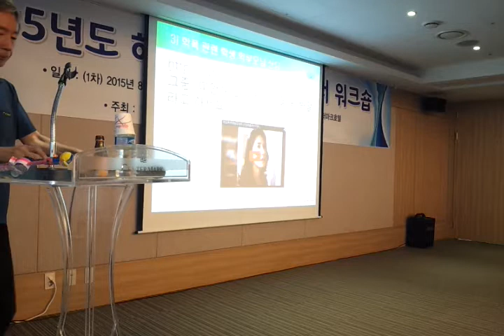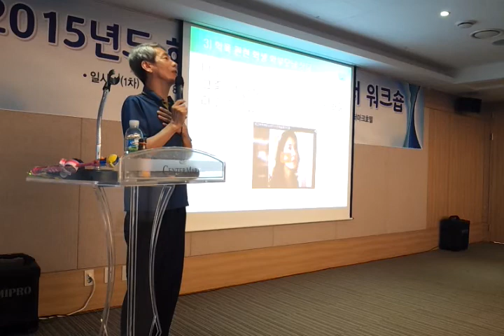가해학생 학부모께 미안해 드라마 시청을